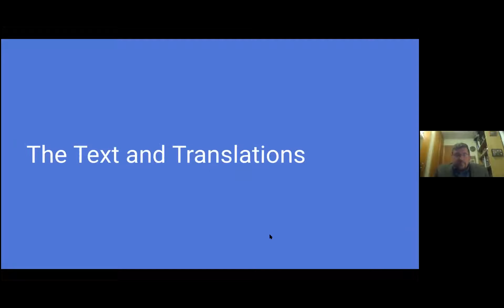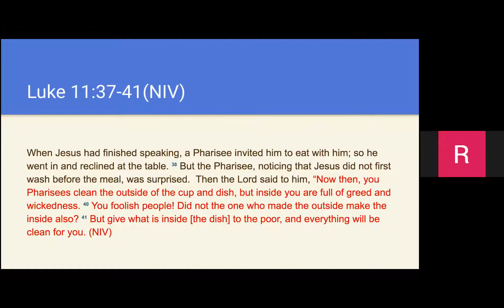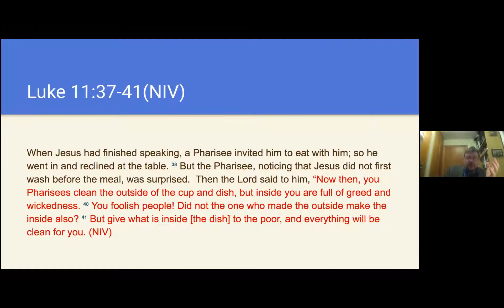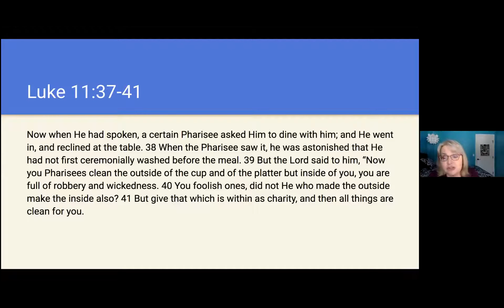Washing Hands | Brian Kvasnica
Brian (Baruch) Kvasnica looks at "Washing Hands" in Luke 11:37-41.
Narkis Bible Study from Mar 20, 2021.